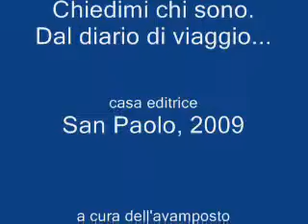Intervista ad Anna Lavatelli e Anna Vivarelli 2/2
Intervista ad Anna Lavatelli ed Anna Vivarelli della Redazione Fuorilegge (parte 2 di 2). Mare di Libri edizione 2009
L'intervista è stata realizzata dai ragazzi dell'avamposto fuorilegge Giovani Cavalieri Fuorilegge, Brescia. Le autrici hanno scritto fra gli altri Chiedimi chi sono. Dal diario di viaggio di un giovane vissuto trecento anni fa, San Paolo, 2009